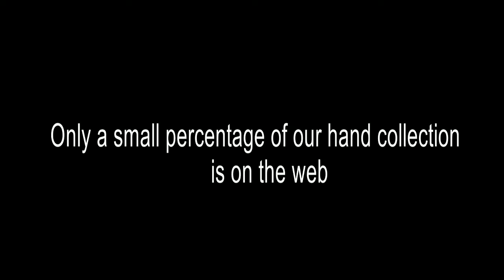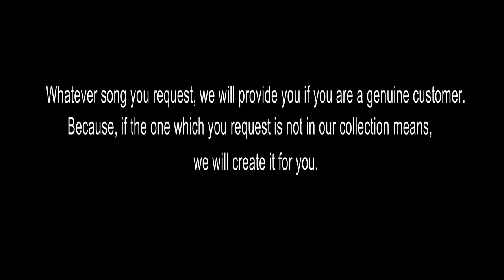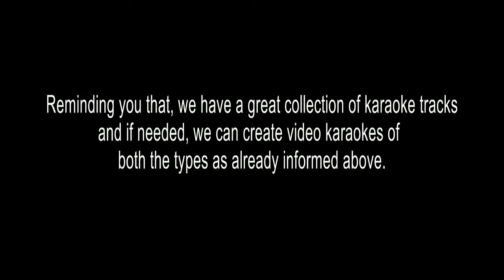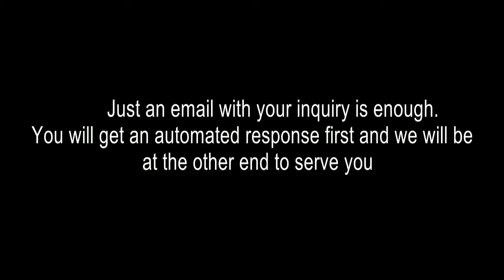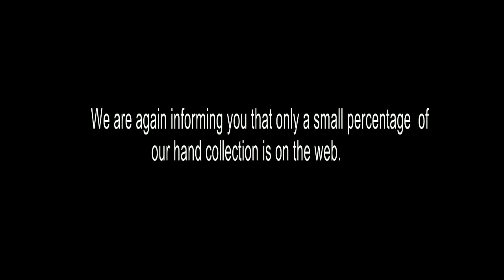KALLUM MULLUM NIRAINDHA VANATHIL KARAOKE DEVOTIONAL